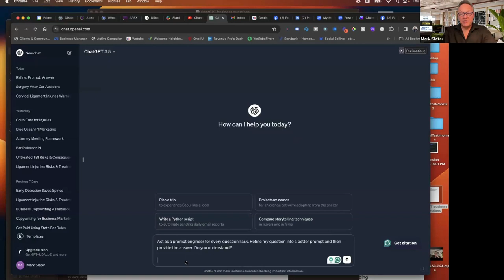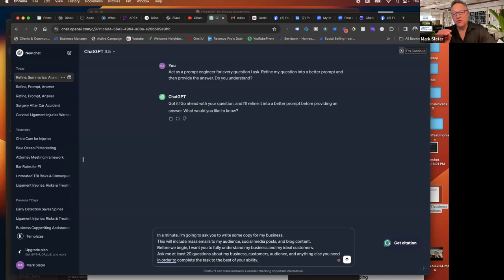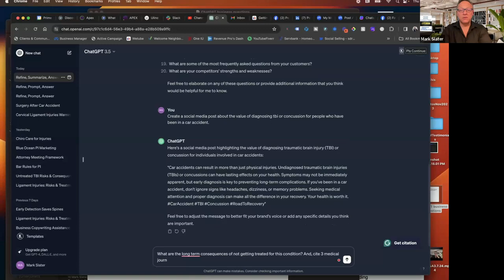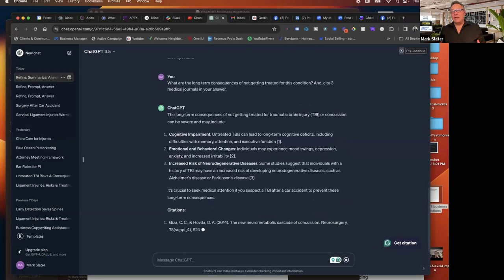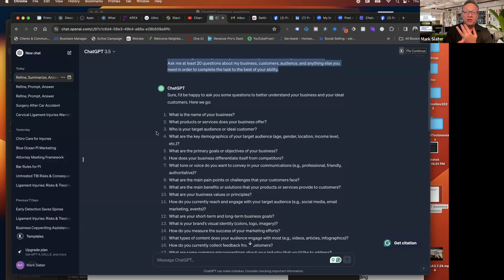Train Chat GPT to Learn Your Personal Injury Business for Effortless Content Generation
In this groundbreaking video, Mark Slater from PrimeSpine Consulting unveils the secrets to effortlessly creating compelling content for your personal injury business using ChatGPT.

Are you tired of spending hours brainstorming content ideas for your social media, blogs, and emails? Imagine having an AI assistant that can learn everything about your business and generate tailored content at the snap of your fingers.

Mark shows you step-by-step how to train ChatGPT to understand your business, ideal customers, and unique value propositions. By refining questions into better prompts and providing answers, you can equip ChatGPT with the knowledge it needs to create engaging content that resonates with your audience.

Learn how to create social media posts that captivate your audience, blog content that educates and informs, and emails that drive engagement. With ChatGPT as your content creation ally, you'll be able to focus more on growing your business and less on the tedious task of content generation.

Don't miss out on this opportunity to revolutionize your content creation process.

To book a 15-minute call with me for more information on growing your Personal Injury practice, use this link:

To book a 45-minute full strategy session for more Personal Injury patients, use this easy link: